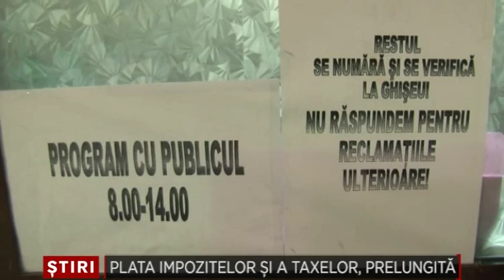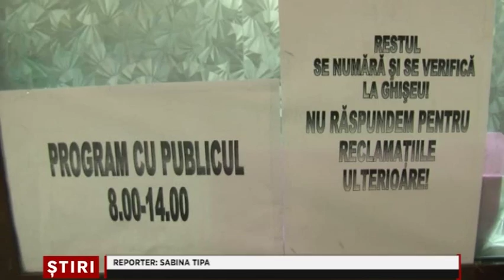Plata impozitelor si a taxelor, prelungita